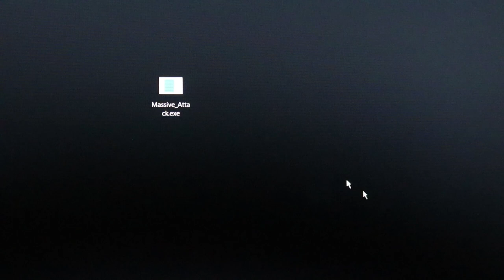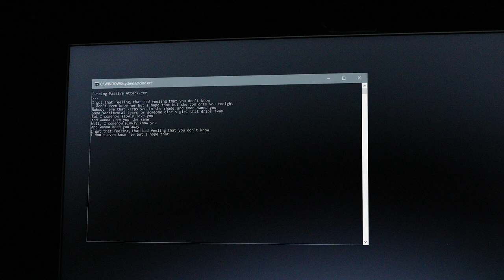Massive Attack - The Spoils (Lyric Video)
Fan video.

I have only created part of the video and I have unified it with the song and the original video. There is no intention of appropriating the original material.

All rights to:

Companies
Phonographic Copyright (p) – Virgin Records Ltd.
Mastered At – Metropolis Mastering

Credits
Art Direction, Design – Robert Del Naja, Hingston Studio*
Lacquer Cut By – Timtom*
Mastered By – Tim Young
Mixed By – Bruno Ellingham
Photography By – Magnum Photos, Peter Marlow
Producer – Grant Marshall, Stew Jackson